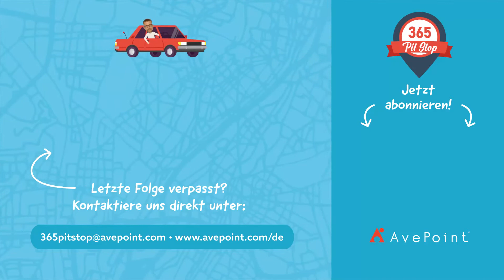365 Pit Stop: M365 und O365: Was ist der Unterschied?